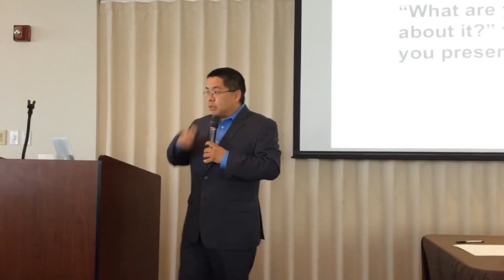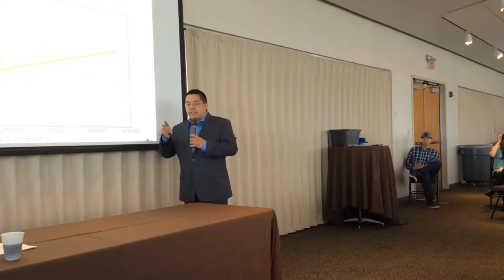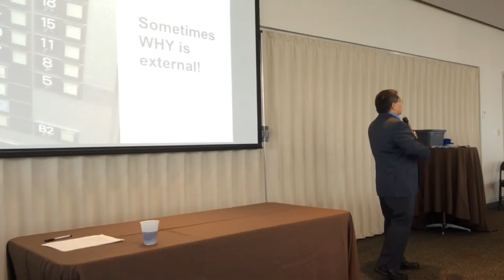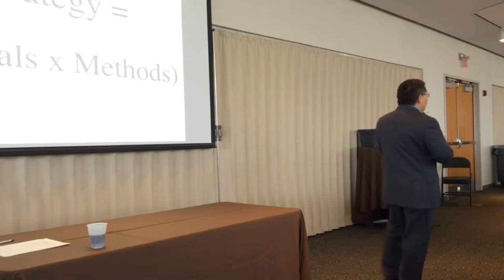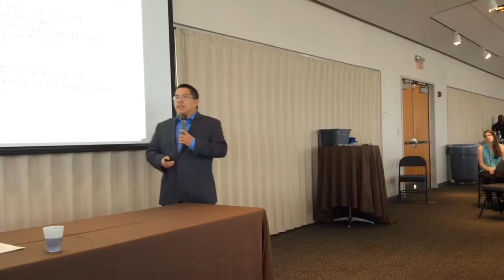Becoming a Measurement Ninja - Christopher Penn